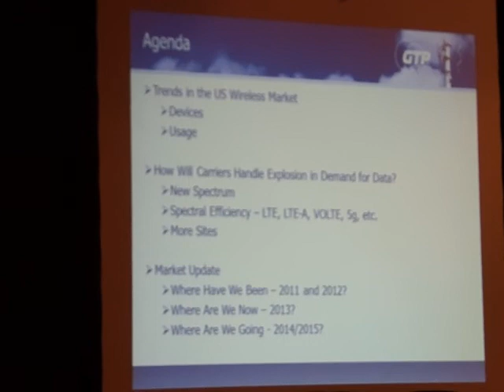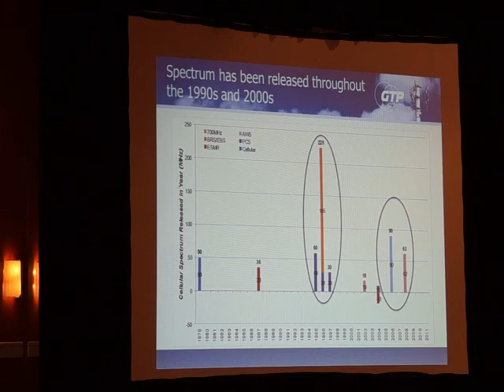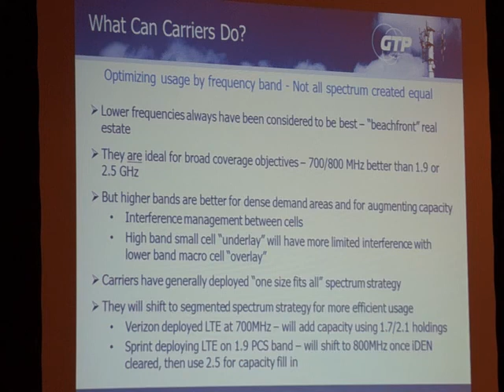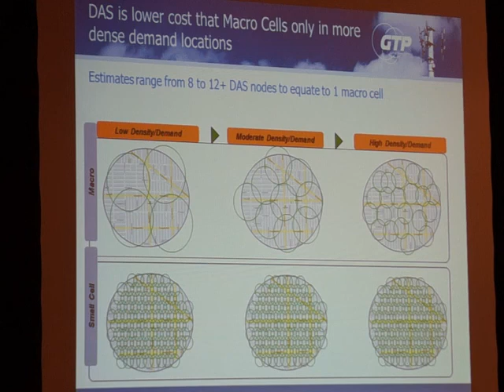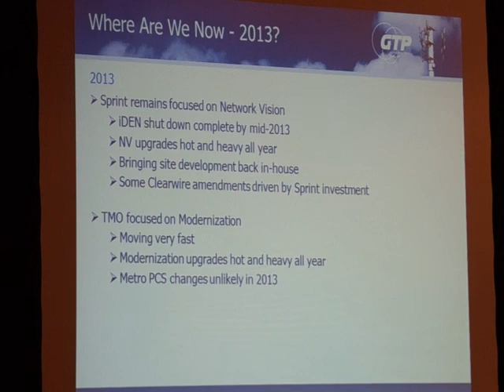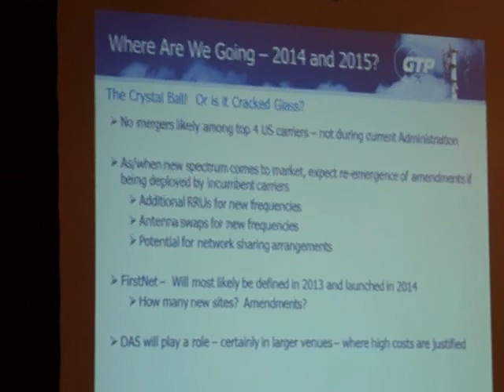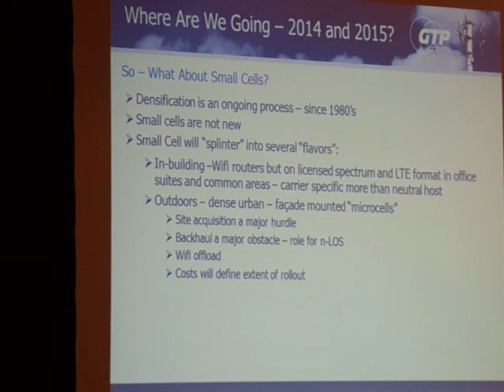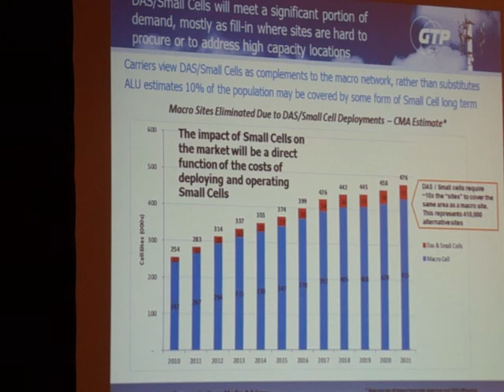SWS 2013: GTP's Alex Gellman pinch hits for Marc Ganzi - Trends in Wireless Infrastructure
Alex Gellman, President and COO of Global Tower Partners (GTP), provides keynote address during South Wireless Summit 2013 in Tunica, MS.

MAQ03397